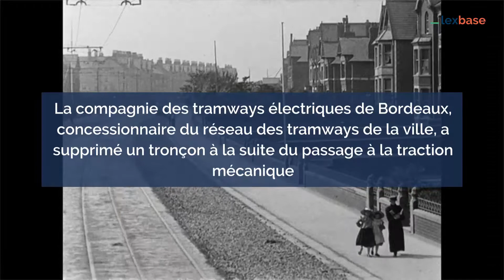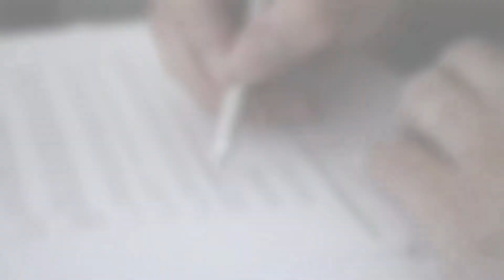#7 : Arrêt Syndicat des propriétaires & contribuables Croix-de-Seguey – CE, 21 décembre 1906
La compagnie des tramways électriques de Bordeaux, concessionnaire du réseau des tramways de la ville, a supprimé un tronçon de la ligne n° 5 à la suite du passage à la traction mécanique.

Le syndicat des propriétaires et contribuables du quartier Croix-de-Seguey-Tivoli (quartier concerné par cette suppression) a contesté cette décision comme contraire au cahier des charges.

Amenée à se positionner sur la recevabilité du recours pour excès de pouvoir des groupements de personnes à l’encontre des mesures d’organisation du service public, la Haute juridiction admet que l’association est recevable à attaquer une telle décision par la voie du recours pour excès de pouvoir.

Elle est en effet considérée comme faisant valoir un intérêt collectif, ayant été créée en vue de défendre les intérêts du quartier et d'y poursuivre toutes améliorations de voirie, d'assainissement et d'embellissement.

Cette décision marque donc la reconnaissance de l’intérêt à agir au contentieux à caractère collectif devant le juge administratif afin que l’accès à ce dernier soit le plus large possible.

Elle diffère cependant de l’action «populaire» ouverte à tous : l’intéressé doit invoquer un intérêt lésé qui ne soit ni trop indirect, ni trop incertain.

Cette décision révèle également qu’un contrat administratif peut contenir des clauses de nature réglementaire (règles d’organisation et de fonctionnement du service public objet du contrat) qui peuvent faire l’objet d’un recours pour excès de pouvoir (normalement réservé aux actes administratifs unilatéraux) de la part de tiers exigeant de l’autorité administrative qu’elle en assure le respect.